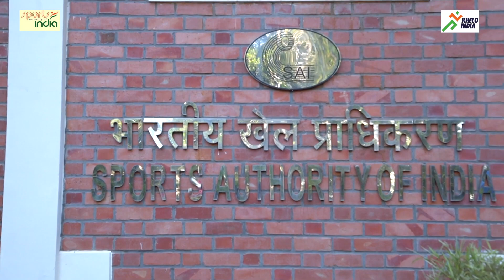ACEP- Athletics | Day-4 | Grassroot Level| Speed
Name of the Coach: Shri. P. Peace
Today's Training Session- Speed